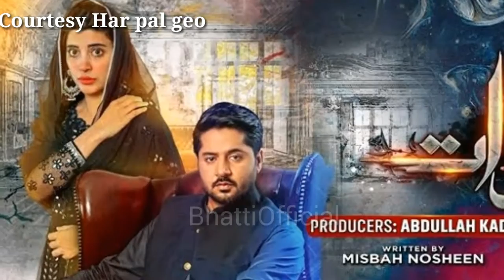badzaat episode 37 - badzaat new episode - badzaat drama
Fresh entertainment,bhatti official,showbiz news
Badzaat episode 37 - badzaat new episode - badzaat today episode

badzaat drama,
Ali Abbas dramas,
urwa hocane dramas.